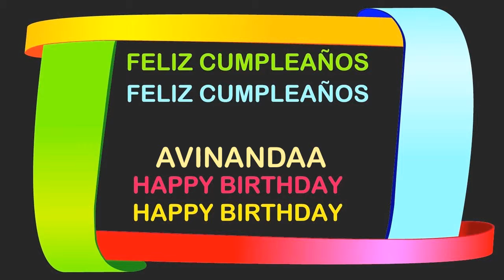Avinandaa Birthday Postcards & Postales